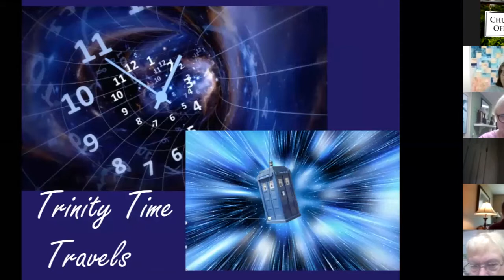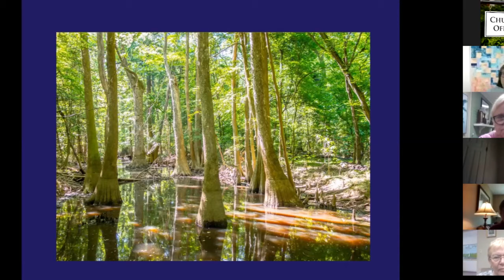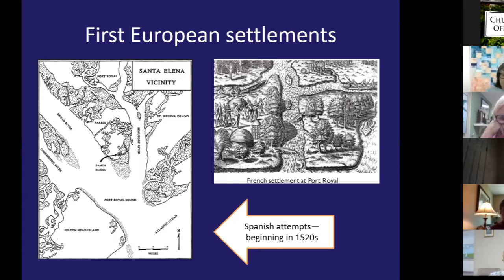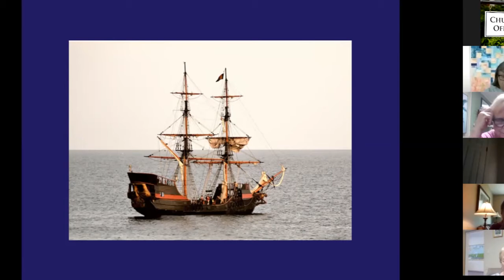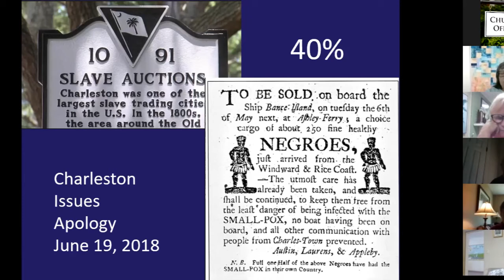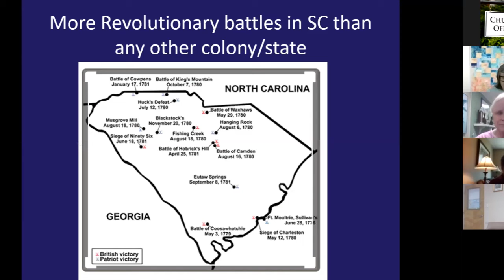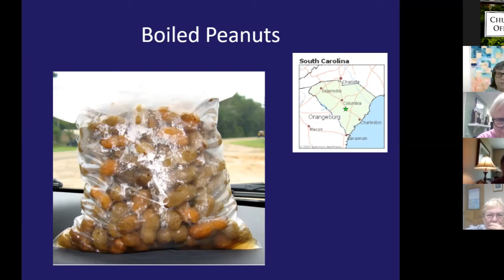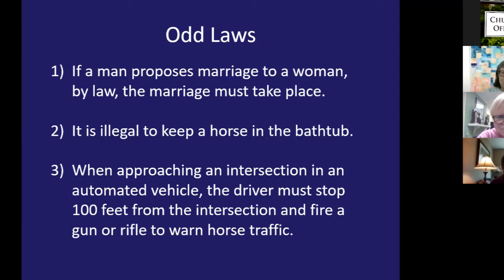Trinity Time Travels - South Carolina 101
Kathleen Fair takes on a journey and we delve into the history of South Carolina.